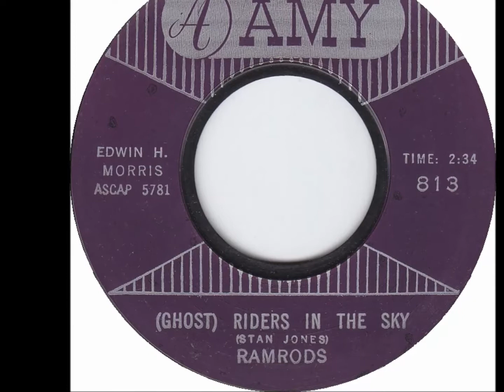Riders In The Sky - The Ramrods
S.Jones 1961